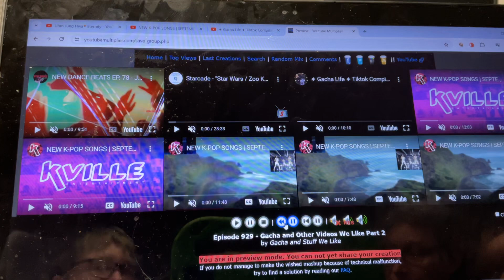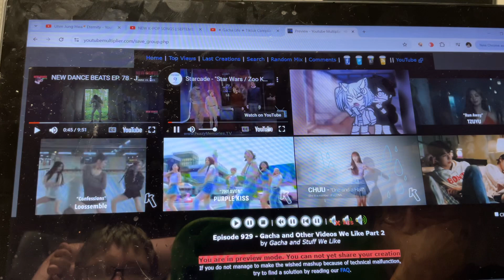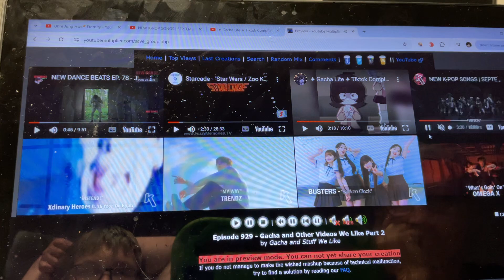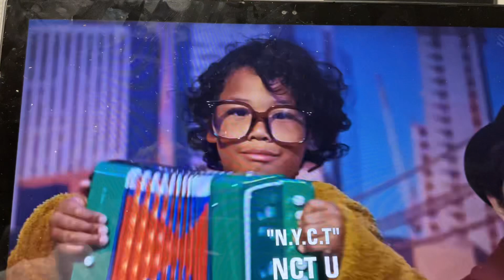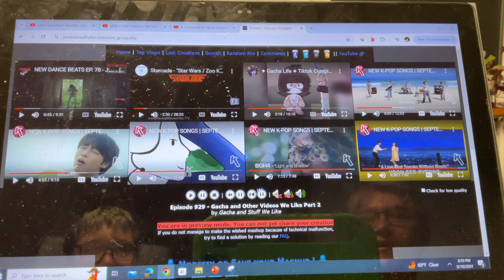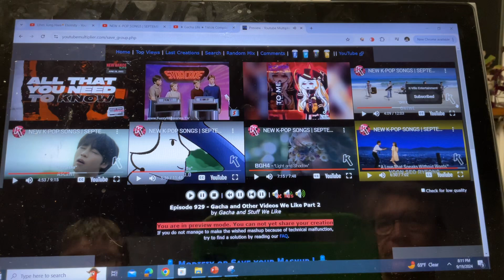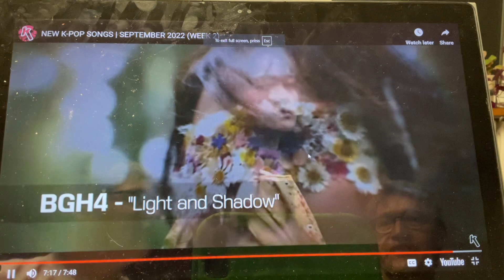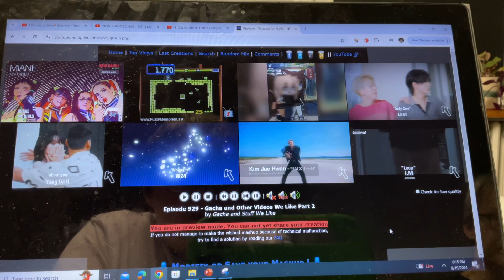YouTube Multiplier Episode 929 - Gacha and Other Videos We Like Part 2